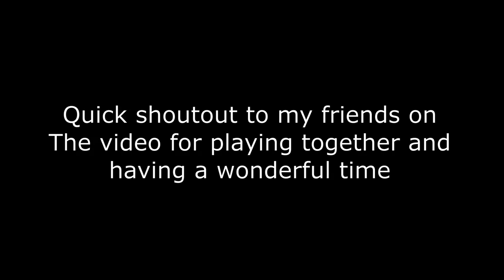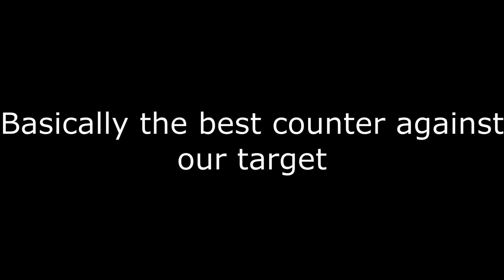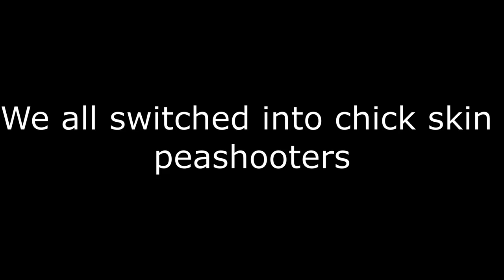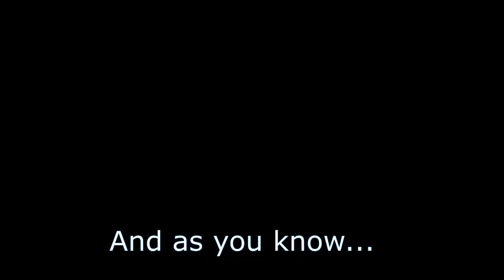Bullying a toxic player until we put him in ABSOLUTE MISERY/ PVZ: Battle for Neighborville.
Hello everyone it's me thegamingraptor7, hopelly you got to enjoy the video, i upload weekly high quality content, so if you're new around here like the video and subscribe, you're really supporting my channel and motivate me to upload more when doing so.